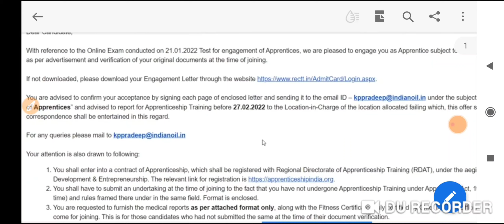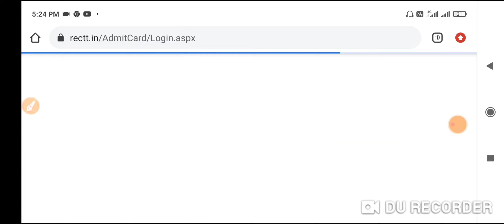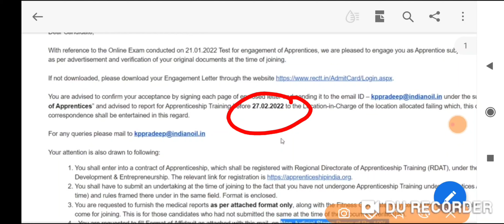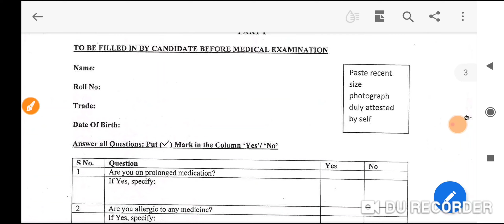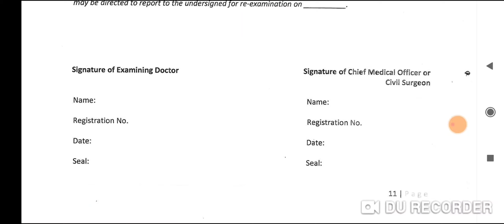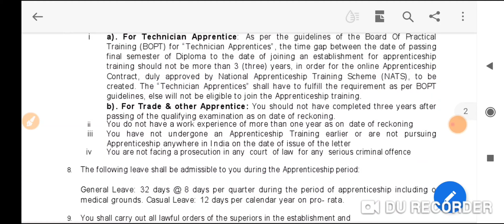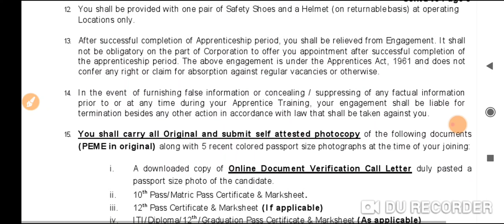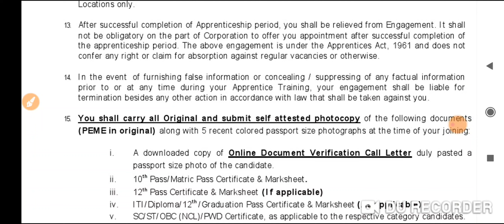IOCL Western Region (MR) Joining Letter Out | Medical & Affidavit कैसे बनवाये |IOCL Joining Process